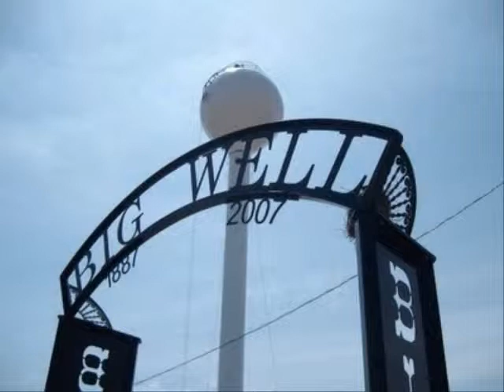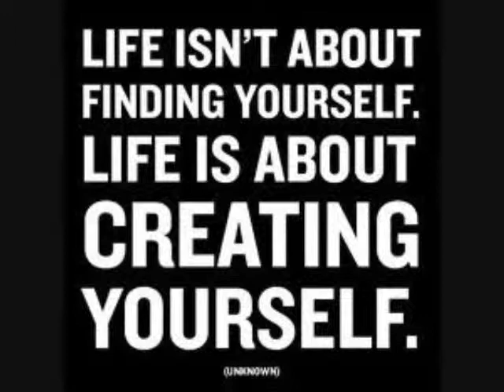vybes italix tell youths to live/BIG WELL.wmv